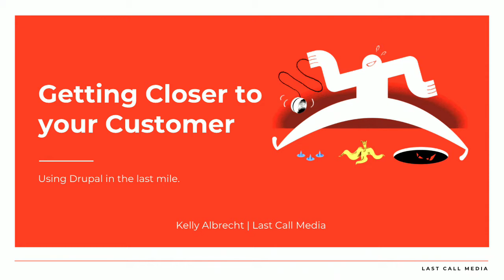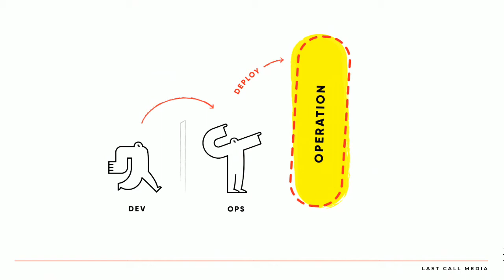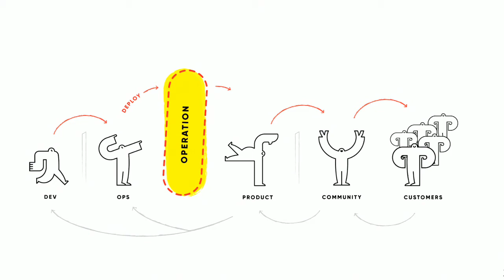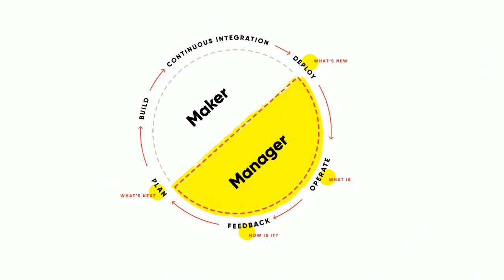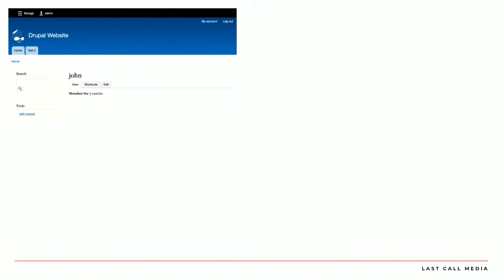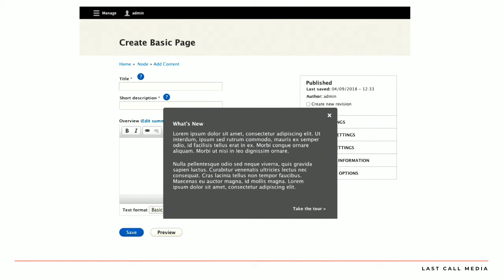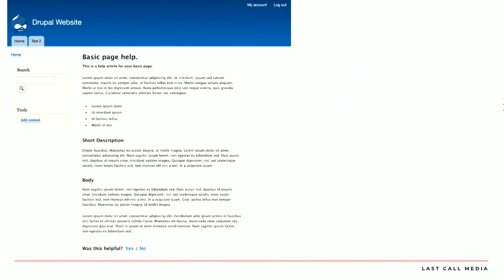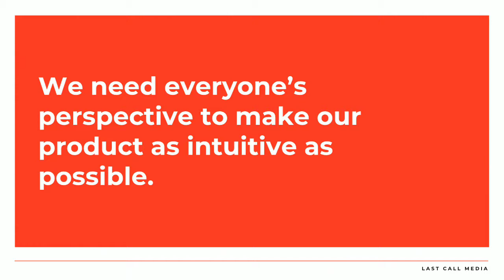DrupalCon Nashville 2018: Getting closer to your customer: Using Drupal in the last mile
With all of the advances in DevOps, it is easy to focus on delivering more, faster, as our important measures of success. However, DevOps is as much about listening as it is about delivering. How do we know we are delivering the right things? How are we informing our customers of this work and getting their feedback effectively?

If our project is using Drupal, it usually ends up being operated by the end users being delivered to. With Drupal being so close to the customer in production, we can use all of its powers to leverage new feedback loops and truly measure our success by customer satisfaction.

In this talk we'll look at using Drupal:

to communicate "What's New/Fixed" to our Drupal end users with each delivery
provide our end users contextual guides and resources on site features
to gather feedback on the usefulness of our guidance
to collect feature requests and bug reports
Ultimately we'll look at how Drupal, as a CMS, fits into a DevOps mindset, fully closing the loop between what's developed and what's in operation.

Attendees of any level of experience will walk away with ideas for using Drupal to get closer to their customers and continuously improve their product.